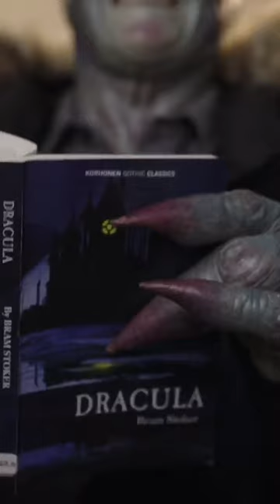I’m 30 mins into this so far, and it’s good! Chill SYFY Shorts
Resident Alien season 1.

residentalien netflix humor movies comics graphicnovels aliensighting fyp alien bigblack comedy laugh